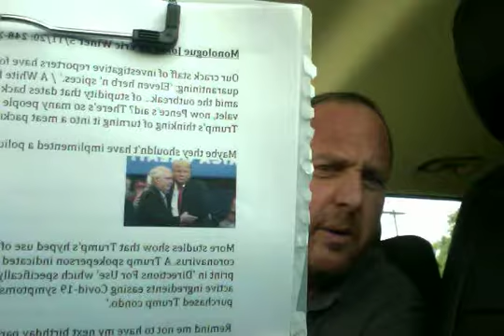EricWiner2020MonologueJokes9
ERIC WINER'S 'What I Did On My Pandemic Vacation.' #9
Number 9, Number 9, Number 9...